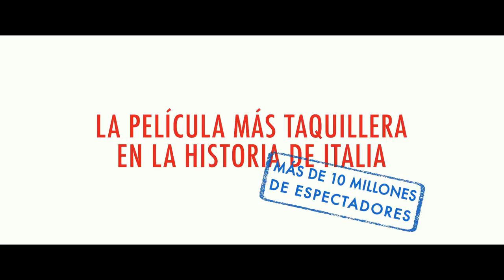Un italiano en Noruega ( Quo vado? ) - Trailer español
Título: Un italiano en Noruega
Título VO: Quo vado?
Director: Gennaro Nunziante
Actores: Checco Zalone, Eleonora Giovanardi, Sonia Bergamasco, Maurizio Micheli